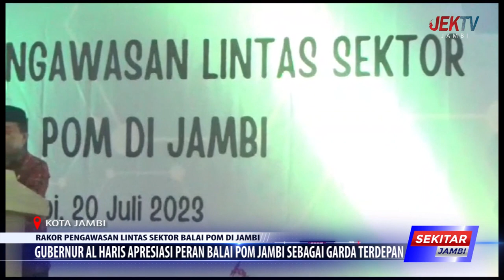GUBERNUR AL HARIS APRESIASI PERAN BALAI POM JAMBI SEBAGAI GARDA TERDEPAN